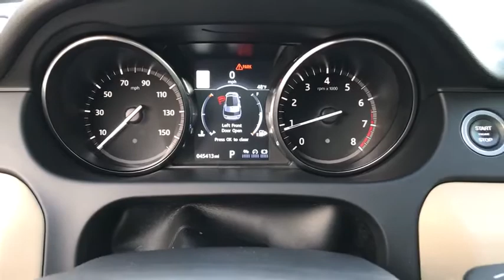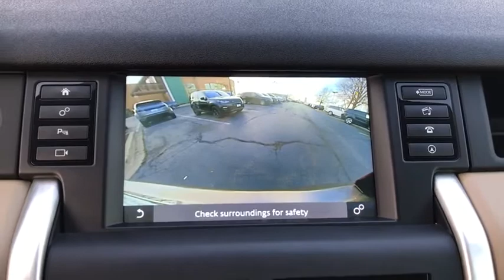2017 Land Rover Discovery_Sport Naperville, Aurora, Bolingbrook, Geneva, Wheaton, IL JP3714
Kaikoura Stone Metallic Used 2017 Land Rover Discovery_Sport available in Naperville, Illinois at  Jaguar of Naperville. Servicing the Aurora, Bolingbrook, Geneva,  Wheaton, IL area.
2017 Land Rover Discovery_Sport HSE - Stock#: JP3714 - VIN#: SALCR2BG4HH716334

1559 W. Ogden Ave

Land Rover Approved Certified! br2017 Land Rover Discovery Sport HSE br41929 Well Maintained Approved Certified Miles brExterior Colorway Finished in Kaikoura Stone br18 Inch Silver Sparkle Aero Viper Wheels brAlmond Premium Leather Seating br5 Year Land Rover Approved Warranty Through 10/05/22 or 100000 Miles brMeticulous Land Rover Maintenance History brExcellent Condition Inside and Out brOriginal New Car MSRP $49753 brbrFull Service Land Rover CPO Maintenance Performed br4 New Tires Installed brbrOur handpicked 2017 Land Rover Discovery Sport is appointed with the finest convenience driver assistance performance and infotainment features and options including: brHSE Package brVision Package brDriver Assist Plus Package brClimate Comfort Package brClimate Front Seating brHeated Rear Seating brHeated Leather Steering Wheel brNavigation brPanoramic Roof brLand Rover Upgraded Audio System br18 Inch Silver Sparkle Aero Viper Wheels brBlind Spot Monitor brClosing Vehicle Sensing Monitor brSurround Camera System brbrIconic design timeless elegance unrivaled capability and dominant performance. Once you feel the magnetic attraction and first-class travel experience of the Discovery Sport you will understand why Land Rover produces the finest luxury all terrain vehicles in the world. br brLAND ROVER. ABOVE AND BEYOND brbrEVERY LAND ROVER APPROVED CERTIFIED PRE-OWNED VEHICLE INCLUDES: brUp 5 Years 100000 miles Limited Warranty Coverage br24/7 Roadside AssistancebrComprehensive 165 Multipoint Inspection and Road Test Assessment brReconditioned by Land Rover Factory Trained Technicians using only Land Rover Genuine PartsbrVehicle History Check brNo Deductible WarrantybrLimited Warranty is Fully Transferable brbrFrom top to bottom and points in between every Land Rover Approved Certified Pre-Owned vehicle is carefully scrutinized and evaluated by our Land Rover factory trained technicians. Each vehicle must undergo a robust 165 Multi Point inspection safety check and road test assessment to ensure it is as good as new and up for the journey that comes its way. brbrJaguar Land Rover of Naperville is the premier pre-owned luxury destination. Every vehicle we offer is researched and hand picked by our expert pre-owned manager and purchasing staff to ensure quality. Our award winning service and reconditioning departments are experts servicing all makes and models. We offer a wide range of pre driven luxury and exotic cars including: Jaguar Land Rover Range Rover Porsche BMW Mercedes Benz Tesla Maserati and Aston Martin. Not seeing your dream car at our Jaguar Land Rover of Naperville Location? and discover over 1000 New and Pre-Owned BMW MINI Cadillac Volvo Hyundai and Genesis vehicles at our Schaumburg locations. Our professional staff at Jaguar Land Rover of Naperville and The Patrick Dealer Group are committed to offering you an honest transparent straightforward and pleasurable luxury car buying experience. brbrTaking care of you every day Thats the Patrick Promise. brbrVisit us at Patrick Jaguar Land Rover of Naperville 1559 W Ogden Ave Naperville IL 60540 brbr br br brbrCall our Sales Department at brbrThe Patrick Dealer Group is proud to be celebrating its 112th year as Chicagolands premier dealer group. brbr***Original in-Service date is the earlier of new-vehicle retail sales or in-use date as reported to or by Jaguar Land Rover of North America LLC.